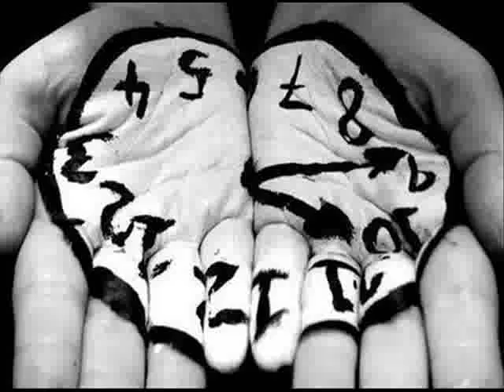Castillos de Arena 2da version